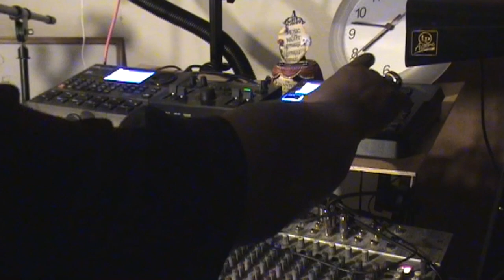Trying to Make a groove on the fly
The groove really came from the BOSS DR-5 through midi. But the other Drum Machines in use is the Akai XR-20 and Alesis SR-18. the keyboard is an Alesis QS-6 synthesizer. for the rest of my grooves. check me out on podbean. Everything is on the improvise tip. It,s just about making music. And studying music.